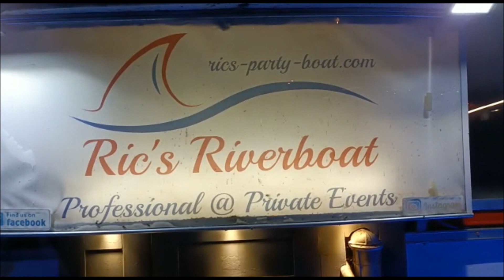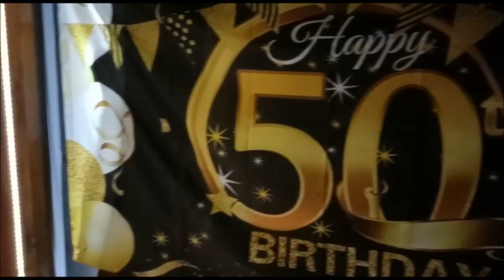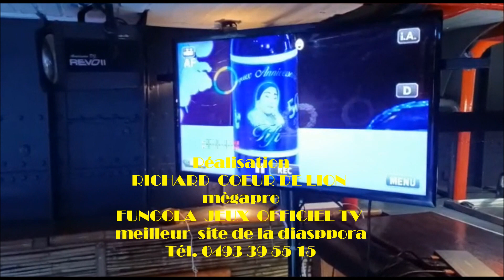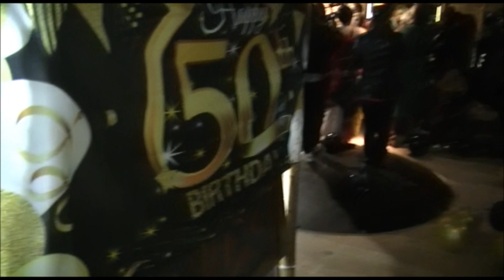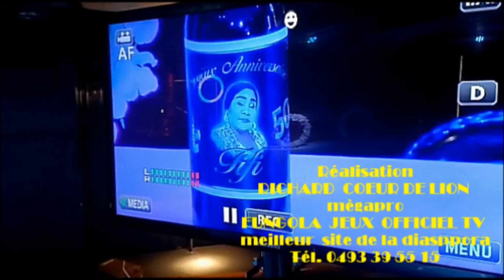FIFI MUZINGA 50 ANS ENTREE MAGIQUE AVANT PROPOS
REALISATION de RICHARD COEUR DE LION megapro . FUNGOLA  JEUX OFFICIEL TV  meilleur site de la diaspora